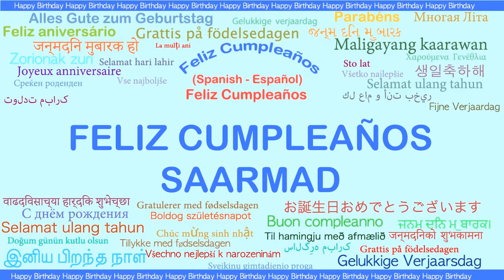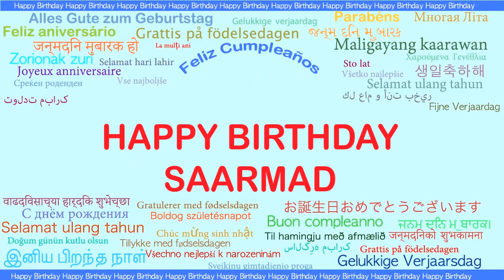Saarmad Languages Idiomas - Happy Birthday